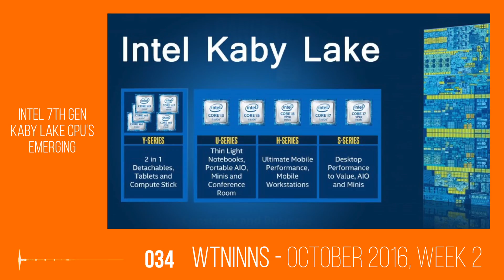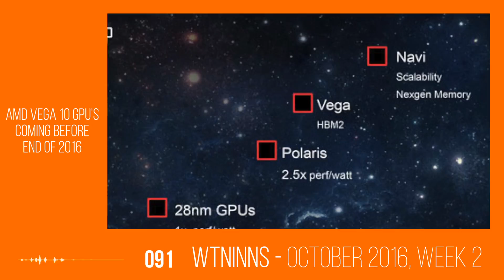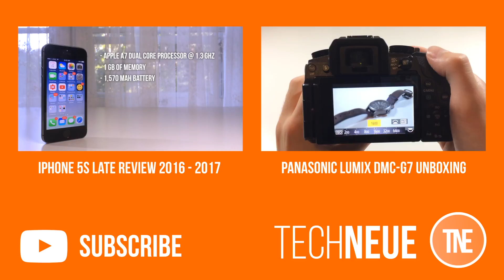Replacement Note 7 Catches Fire! WTNINNS October 2016 - Week 2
Weekly Tech News in 99 Seconds is a video series suited for those who want to stay in know on the latest tech news in a quick, concise, and easy way without having to watch long live-streams, or other lengthy videos.